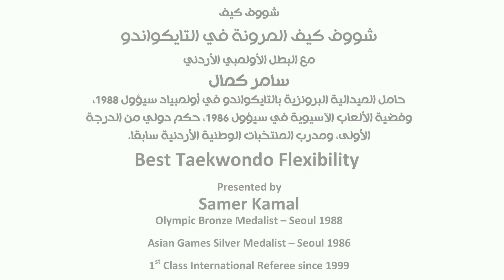غير معقول! شووف كيف المرونة في التايكواندو Best Taekwondo Flexibility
عرض مميز للمرونة في التايكواندو، تقديم البطل الدولي: سامر كمال الحاصل على الميدالية البرونزية في الألعاب الأولمبية 1988 وحامل الحزام 8 دان
تساعده زها التلهوني بطلة العرب وحاصلة على الحزام الأسود 6 دان ومن طلاب الاستاذ سامر كمال في مركز الأبطال للتايكواندو
Zaha Talhouni is a Taekwondo Arab Champion and holder of 6th Dan Black belt. She was graduated from the Champions Taekwondo Center, in Amman and Mississauga

- التدريبات النموذجية الخاصة بتمارين المرونة
- الدوام على التمرينات الخاصة بالرونة
- ملاحظات عامة: التوازن، الاسترخاء، الاستمرارية في التمرينات